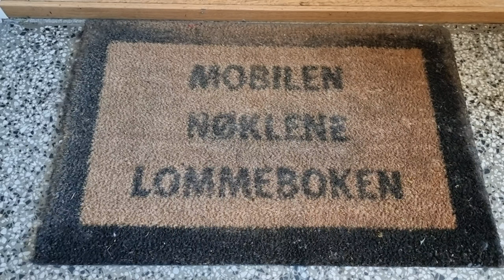Sound Action 132 - Shoe Mat